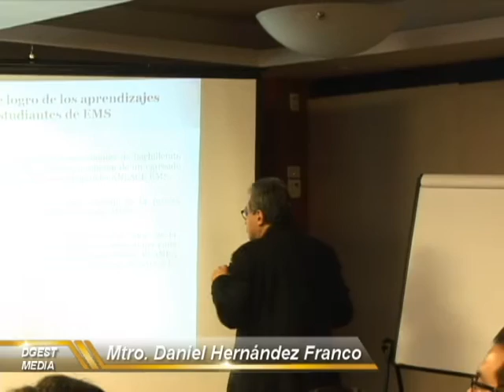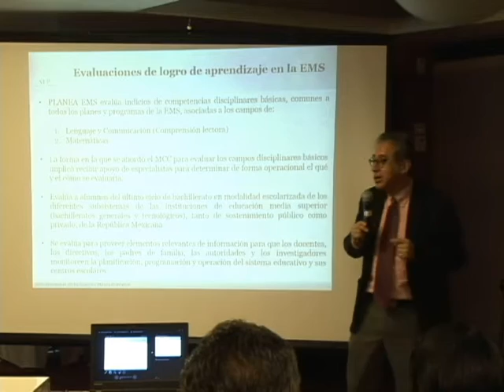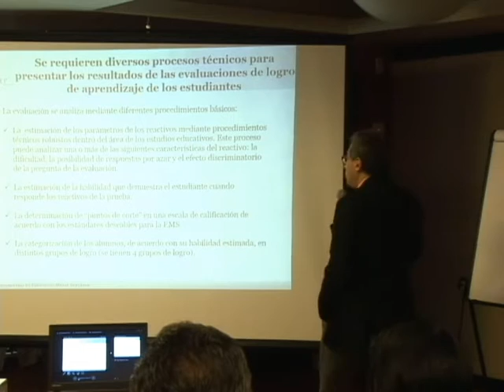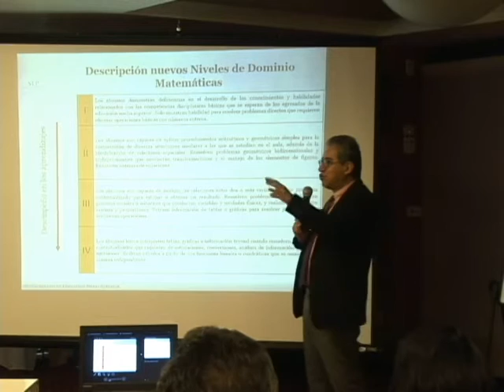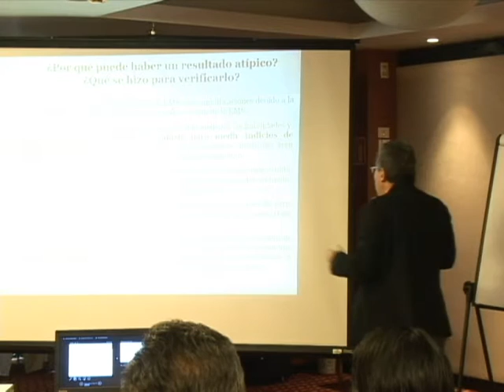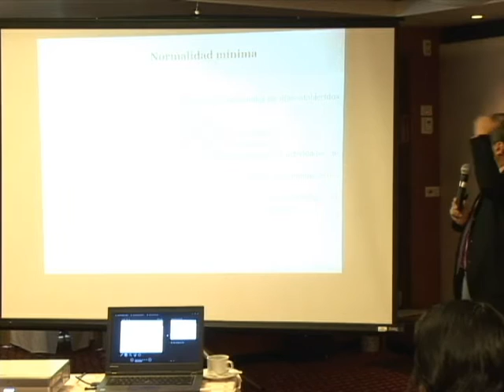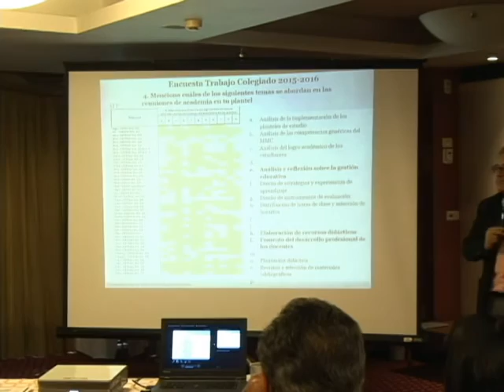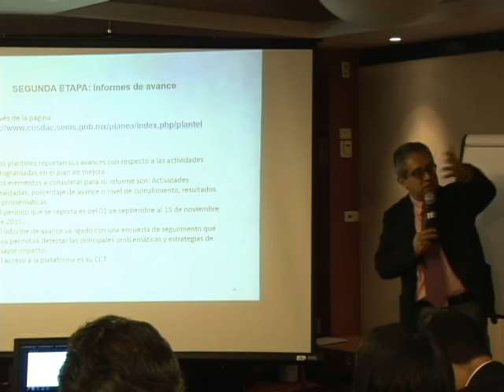20151123-CE1516/Reunión Nacional DGECYTM/Conferencia - Mtro. Daniel Hernández Franco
Reunión Nacional de Fortalecimiento DGECYTM. Conferencia Mtro. Daniel Hernández Franco. Fecha de emisión: 23 de Noviembre del 2015. Este y otros programas los puedes